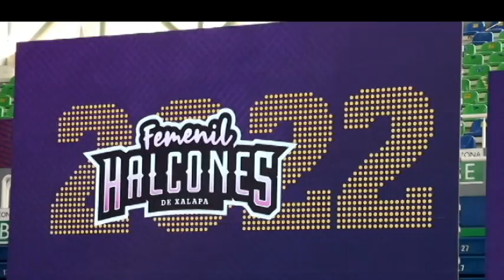ASÍ PRESENTARON A LAS PRIMERAS INTEGRANTES DE HALCONES FEMENIL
Una fiesta convertida en presentación fue lo vivido la tarde de este martes en el Nido del Halcón al presentarse a la afición y representantes de los medios de información deportiva las integrantes  de Halcones Femenil quienes, a partir de la cuarta semana de abril, empezarán su  vuelo en la SíSNova LNBP.